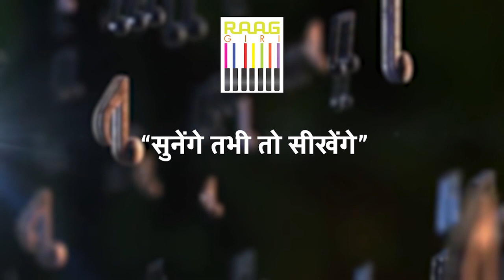British Singer Tanya Wells से सुनिए NonStop Ghazal | Ghazals of Meer Taqi Meer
Listen to the soul-stirring Ghazals of Meer Taqi Meer, beautifully rendered by the British singer Tanya Wells. Let the melodies transport you to a world of poetic beauty and emotional depth.